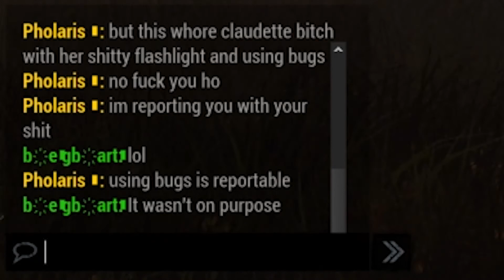oh hay mark